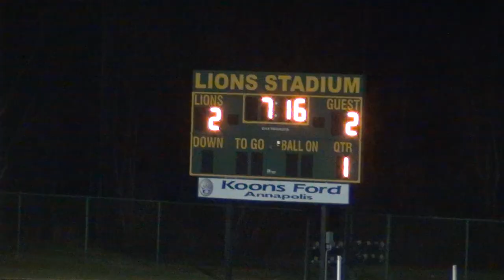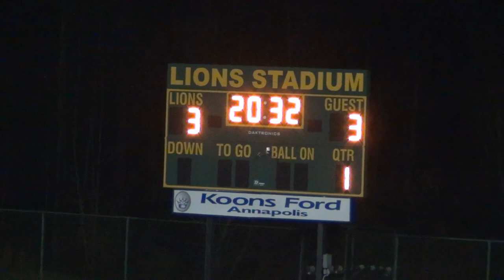2012 Boys Bayside Soccer All Star Game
2012 Bayside Conference Boys Soccer All Star Game, played on 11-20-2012 at Queen Anne County High School.